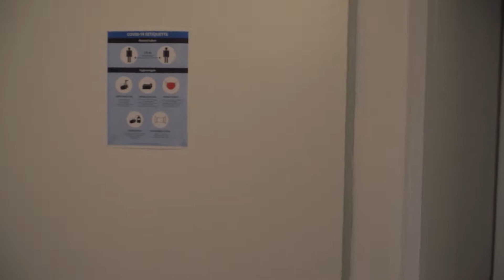Die SPIEL.digital steht vor der Tür!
Schon im letzten Jahr durften wir den offiziellen Stream der SPIEL direkt von der Messe live ins Netz senden. Unter Corona ist alles etwas anders und daher wandert die Übertragung der SPIEL.digital in unser heimisches Studio! Die nächsten Tage sind wir also von 13:00 Uhr bis 23:00 Uhr live und präsentieren euch mit den vielen Hosts der Shows die neusten und heißesten Spiele der Messe!